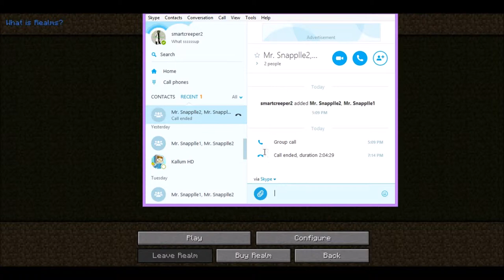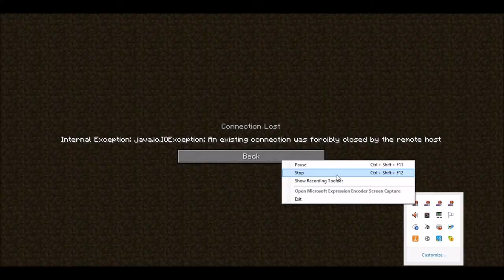minecraft pvp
today in this video I play minecraft factions . I hope you guys enjoy this video and have a awesome day.

sever IP: pvp.archon.net

nobody

Send me art on facebook or google +